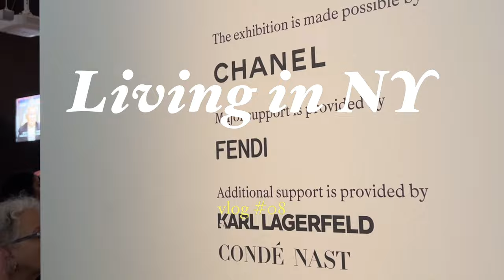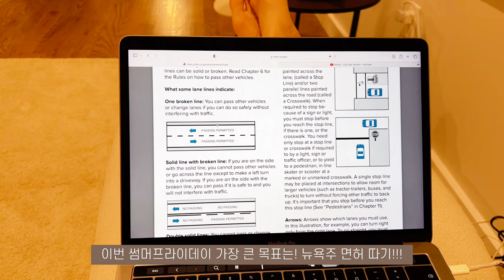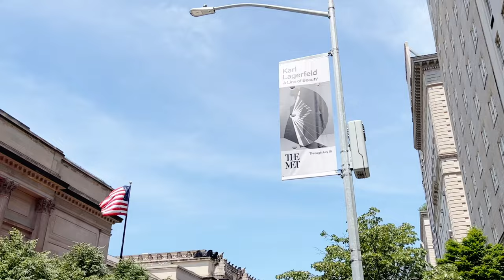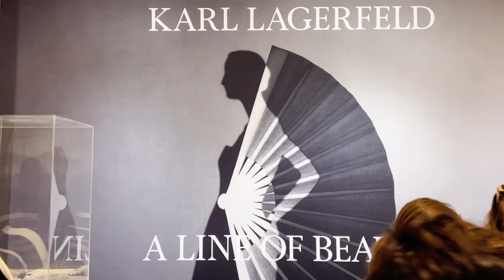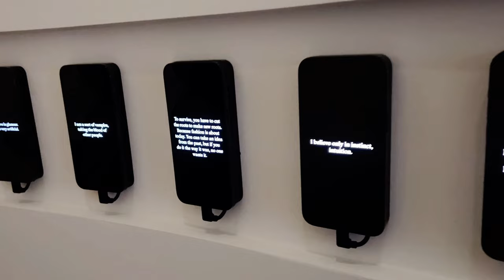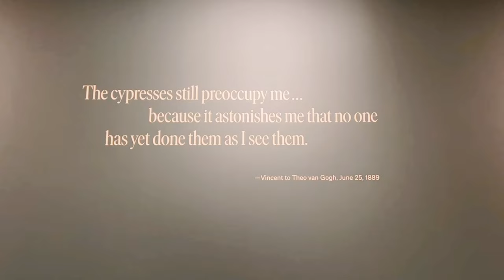뉴욕vlog🗽썸머 프라이데이!/ 칼 라거펠트 전시/ 반 고흐 사이프러스 전/ 메트로폴리탄 미술관/ 뉴욕살이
안녕하세요, 5월 말부터 썸머 프라이데이가 시작되어,
주중에 1시간씩 더 일하고 금요일에는 오전 근무만 하고 퇴근한답니다!

뉴욕살이 2달째에 접어 들면서 체력의 위기를 겪고 있는데요,
잘 극복해 나갈 수 있길 응원해주세요!

오늘 영상에서는 메트로폴리탄 미술관에 가서
제가 정말 좋아하는 (고)칼 라거펠트와 반 고흐의 전시회를 보고 왔어요.

뉴욕에서 사는 것의 장점은, 대형 미술관이 많아서
수많은 전시회를 가장 빠르게 자주 접할 수 있다는 점이에요.

영상으로도 자주 전해드릴게요~

[Spots]
📍Blue bottle coffee: 10 E 53rd St, New York, NY 10022
📍Tiffany& Co (5th avenue): 610 5th Ave, New York, NY 10020
📍THE MET (The Metropolitan Museum of Art): 1000 5th Ave, New York, NY 10028

[BGM]
✔ SABRINA STERLING - LANDSLIDE (LUMINOIZ REMIX)
✔ 그 외 모두 유료 음원들입니다